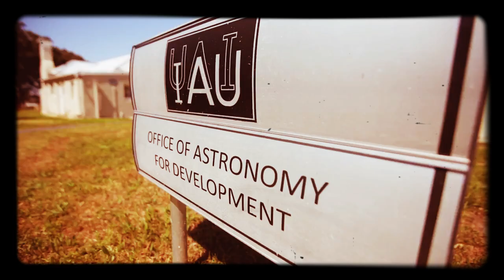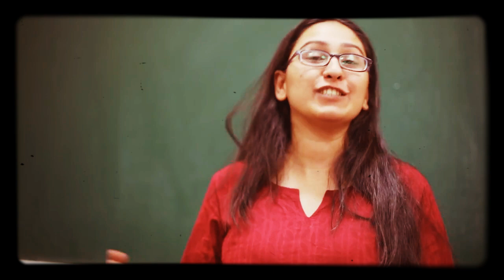IAU 100 Years video || 1919 - 2019 || Join us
This is a video about the International Astronomical Union (IAU) and its activities over the past century (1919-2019). Watch it to understand who can do Astronomy!

Credit: IAU